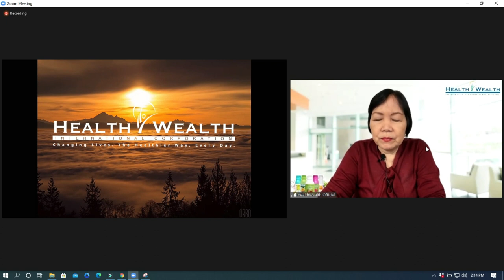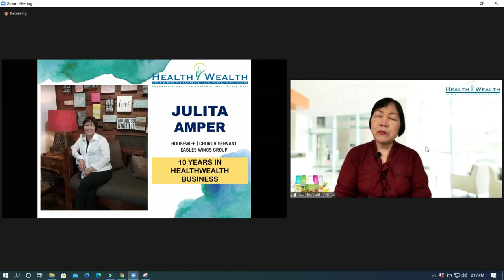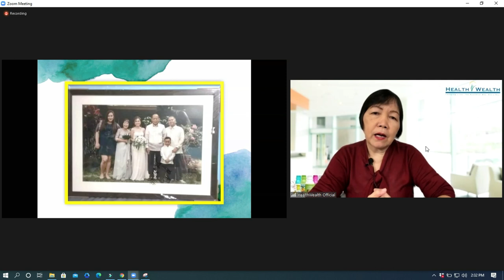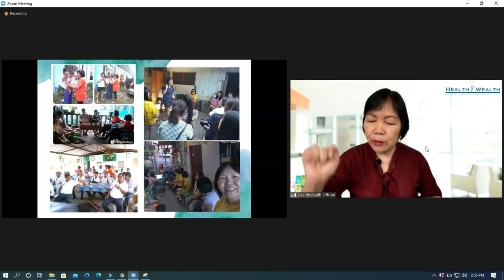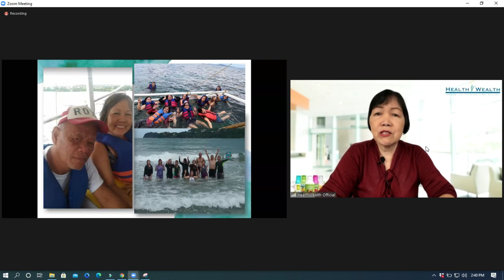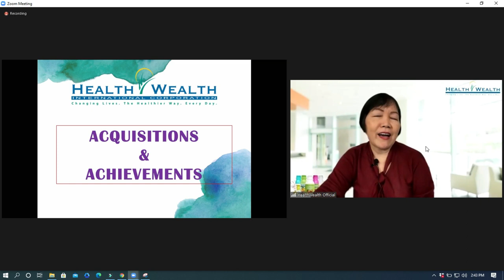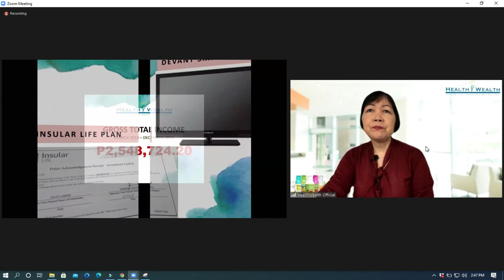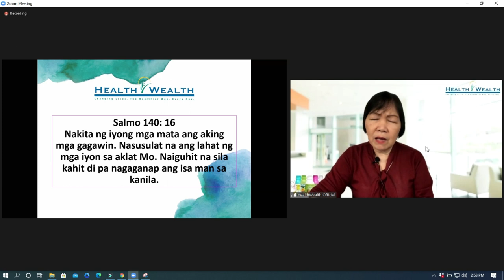HEALTHWEALTH GREEN BARLEY TESTIMONY by JULITA AMPER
HEALTHWEALTH GREEN BARLEY TESTIMONY by JULITA AMPER,  ito po ay isang video na pagpapatunay na ang HEALTH WEALTH GREEN BARLEY ay hindi lamang makakatulong sa ating health kundi pati na rin sa ating katayuan sa buhay. Magkaron ka lamang ng tamang ugali upang abutin ang mga pangarap mo ay matutupad iyon.

Ang video po na ito ay hindi ko pag-aari at ito ay parte ng daily presentation ng Health Wealth International Corp via ZOOM. Kung ikaw po ay interestado na maging member ng HWIC, maari ka pong magtanong sa taong nagpakita sa iyo ng video na ito upang matulungan ka po na maging member or user ng HWIC. Kung sakali naman na ikaw ay wala pang kakilala na Authorized Dealer ng Green Barley, maari ka po mag comment sa ibaba ng video na ito upang ikaw po ay matulungan.